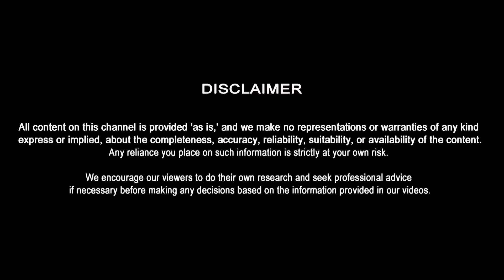Podcast With Reshma Khatun | Episode 41 | Puchtaach | Ab Khulega Raaz | Deepak Sharma Jailor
Concept by - ASP Deepak Sharma & Kunwar Prince Jain.
Edited By - Kapil Pal

We encourage our viewers to do their own research and seek professional advice if necessary before making any decisions based on the information provided in our videos.